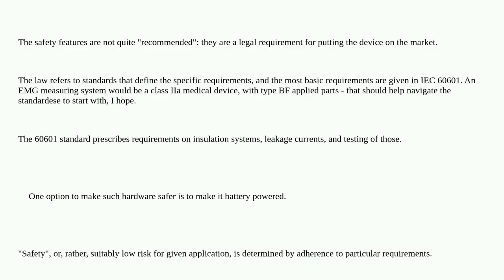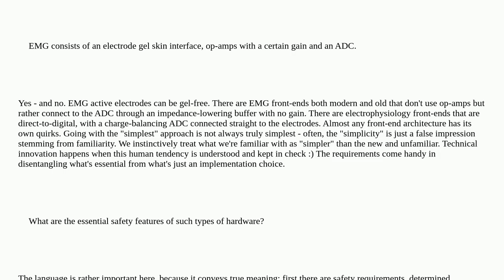Electronics: Essential safety features of an EMG/medical grade device?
Essential safety features of an EMG/medical grade device?

A special thanks goes out to the community

  operational-amplifier